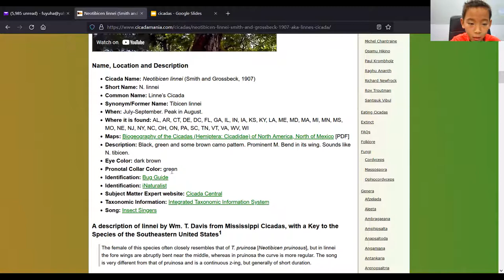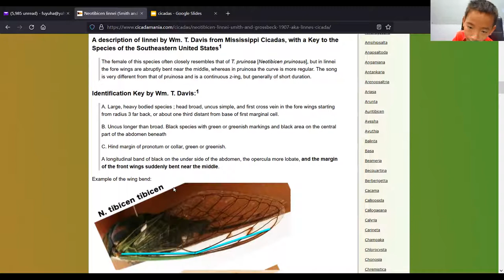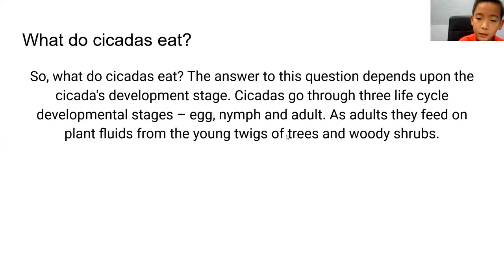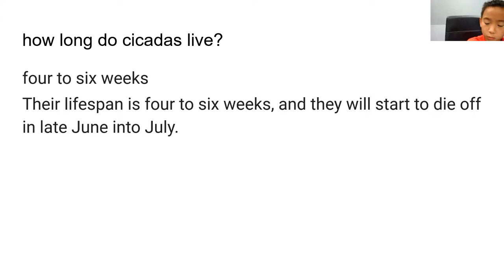The cicada life cycle by Jerry H 9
The cicadas (/sɪˈkɑːdə/ or /sɪˈkeɪdə/) are a superfamily, the Cicadoidea, of insects in the order Hemiptera (true bugs). They are in the suborder Auchenorrhyncha,[a] along with smaller jumping bugs such as leafhoppers and froghoppers. The superfamily is divided into two families, the Tettigarctidae, with two species in Australia, and the Cicadidae, with more than 3,000 species described from around the world; many species remain undescribed.

Cicadas have prominent eyes set wide apart, short antennae, and membranous front wings. They have an exceptionally loud song, produced in most species by the rapid buckling and unbuckling of drumlike tymbals. The earliest known fossil Cicadomorpha appeared in the Upper Permian period; extant species occur all around the world in temperate to tropical climates. They typically live in trees, feeding on watery sap from xylem tissue, and laying their eggs in a slit in the bark. Most cicadas are cryptic. The vast majority of species are active during the day as adults, with some calling at dawn or dusk. Only a rare few species are known to be nocturnal.

One exclusively North American genus, Magicicada (the periodical cicadas), which spend most of their lives as underground nymphs, emerge in predictable intervals of 13 or 17 years, depending on the species and the location. The unusual duration and synchronization of their emergence may reduce the number of cicadas lost to predation, both by making them a less reliably available prey (so that any predator that evolved to depend on cicadas for sustenance might starve waiting for their emergence), and by emerging in such huge numbers that they will sate any remaining predators before losing enough of their number to threaten their survival as a species.

The annual cicadas are species that emerge every year. Though these cicadas' life cycles can vary from 1–9 or more years as underground larvae, their emergence above ground as adults is not synchronized, so some members of each species appear every year.[1]

Cicadas have been featured in literature since the time of Homer's Iliad and as motifs in art from the Chinese Shang dynasty. They have also been used in myth and folklore as symbols of carefree living and immortality. The cicada is also mentioned in Hesiod's Shield (ll.393–394), in which it is said to sing when millet first ripens. Cicadas are eaten by humans in various countries, including China, where the nymphs are served deep-fried in Shandong cuisine.

Cicada

Some species of cicada live as long as 17 years, though most of the time is spent underground.
ByAllyson Shaw

Have you ever heard a buzzing sound in the summertime? It might be a male cicada trying to impress a mate. But depending on where you live and what year it is, you might not hear just a few buzzing bugs hanging out in the trees—things might get so loud you won’t hear anything else but the buzzing!

Cicadas start their lives as eggs. Females lay 200 to 400 eggs in tiny holes that they make in the branches of trees and shrubs. After six to 10 weeks, cicada young called nymphs hatch from the eggs and immediately fall to the ground. They burrow underground and attach to tree roots. The nymphs stay buried to suck tree sap from two to 17 years, depending on the species. When this underground life—called the dormant period—ends, the cicadas emerge aboveground at sunset, climb the trunk of a nearby tree, and shed their skin. Now they’re adult cicadas.

Next, male cicadas fill the air with shrill buzzing sounds created by rapidly vibrating drum-like plates on their abdomens. The females make clicking sounds with their wings if they like the song. They mate, lay their eggs, and then both male and female cicadas die after just about five weeks aboveground.
Two Types

Scientists divide the over 3,000 cicada species into two groups: annual and periodical. Annual cicadas emerge from the ground at different times each summer. They’re usually dark with greenish markings. These insects avoid predators by camouflaging themselves in the trees and flying from hungry birds and moles.

Only seven species of cicadas are in the other group, called periodical cicadas. These bugs all emerge from the ground at the same time. Called broods, these groups appear after a dormant period of either 13 or 17 years. That’s a long nap!

Periodical cicadas live only in the central and eastern part of the United States. They have black backs, orange bellies, and red eyes. Millions—or even billions!—of cicadas might come out all at once, so these bugs aren’t trying to hide. They survive by having such a large population that predators couldn’t possibly eat them all at once.
Big Noise